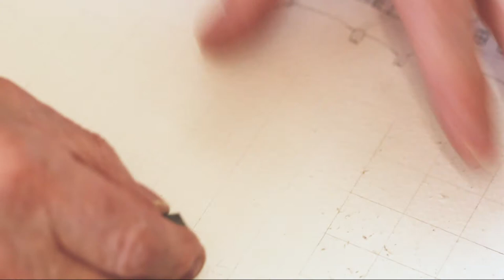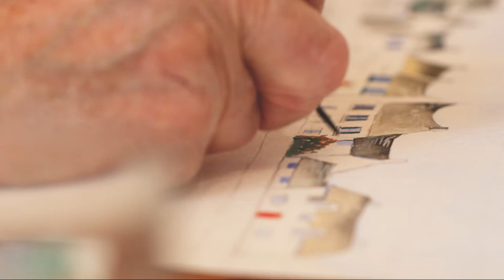patrick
for my grandad -